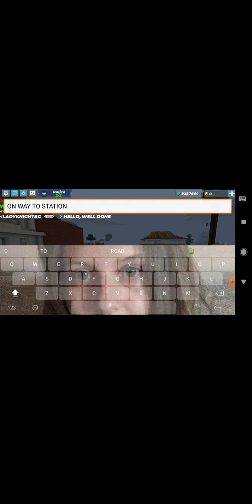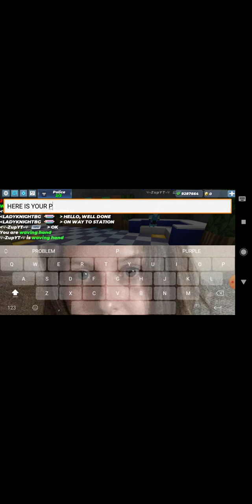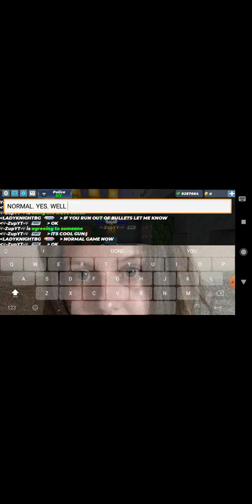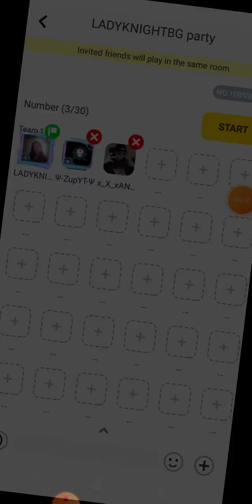THE WINNER RECEIVING HIS MYSTERY PRIZE